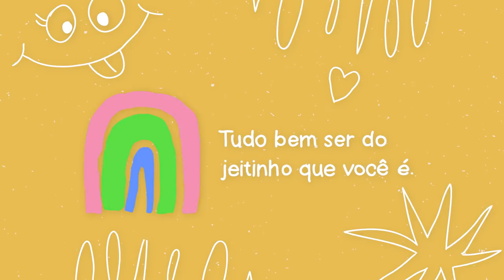O MELHOR ESCONDIDINHO QUE EU JÁ FIZ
Fiz um escondidinho de abóbora com inhame e recheio de couve, tofu defumado e alho poró. Ficou o puro creme do creme saboroso. Um primor mesmo!

Ingredientes purê:
- 1/4 abóbora cabotiá
- 2 inhames
- 2 dentes de alho
- 1 col. de sopa pasta de missô com cebola, alho e gengibre
- sal e azeite

Ingredientes recehio:
- 1 alho poró
- meio ramo de couve refogada com alho
- 200g de tofu defumado
- 1 col. chá de curry
- sal e azeite